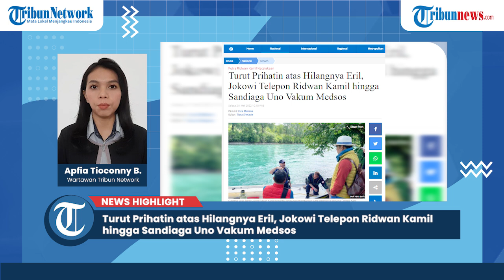Turut Prihatin atas Hilangnya Eril, Jokowi Telepon Ridwan Kamil hingga Sandiaga Uno Vakum Medsos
TRIBUN-VIDEO.COM - Hilangnya putra sulung Gubernur Jawa Barat Ridwan Kamil, Emmeril Kahn Mumtadz alias Eril di Sungai Aare, Bern, Swiss sejak Kamis (26/5/2022) lalu masih menjadi sorotan publik. Dukungan dari masyarakat pun terus mengalir untuk keselamatan Eril. Termasuk dari Presiden Joko Widodo (Jokowi) hingga Menteri Pariwisata dan Ekonomi Kreatif Sandiaga Uno.